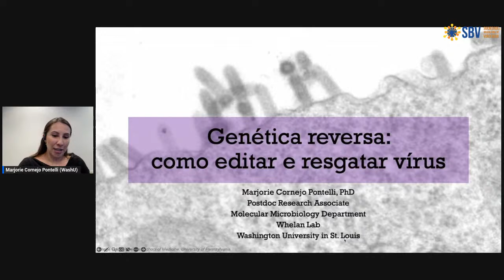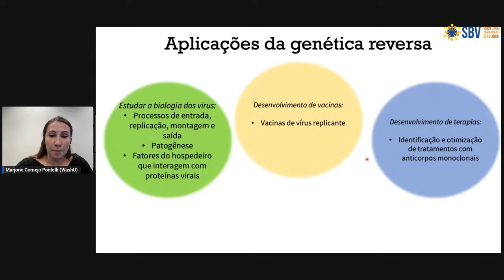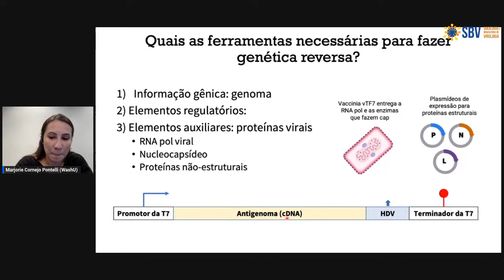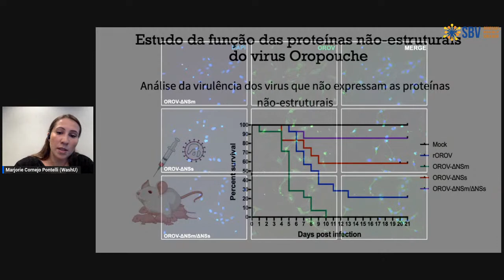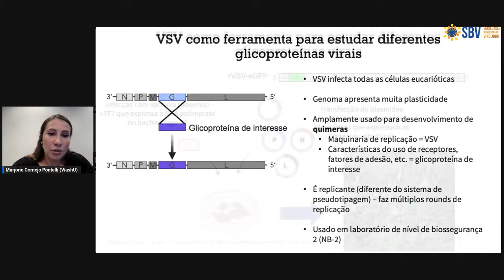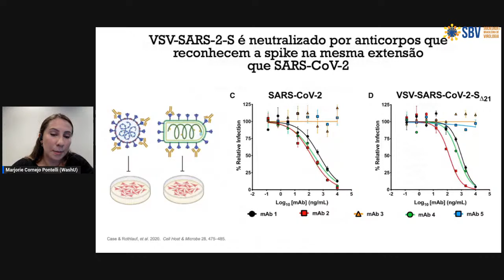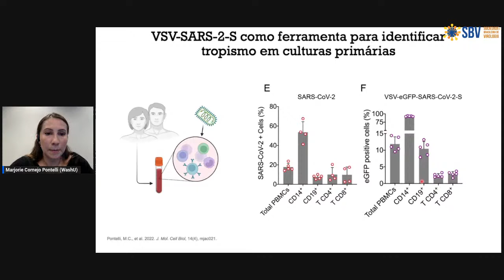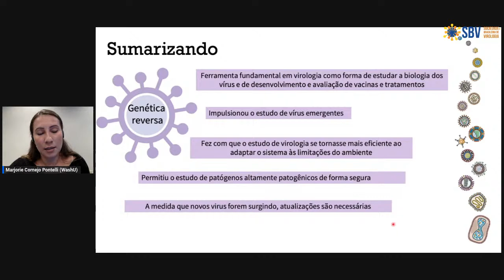SBV talks - Dra. Marjorie Pontelli